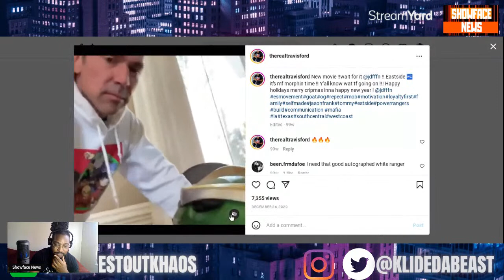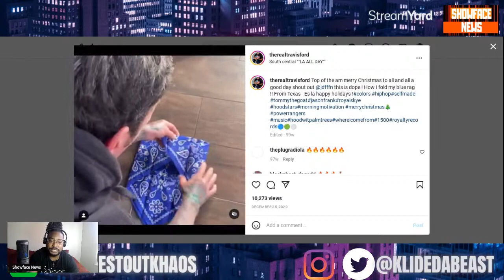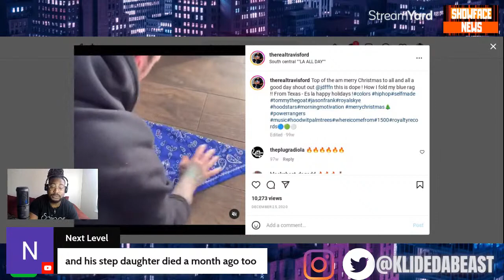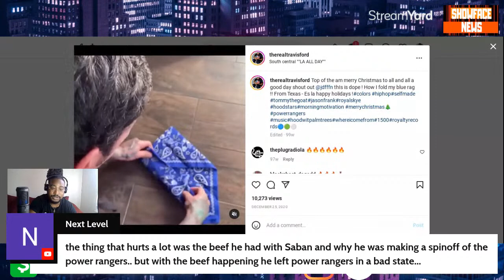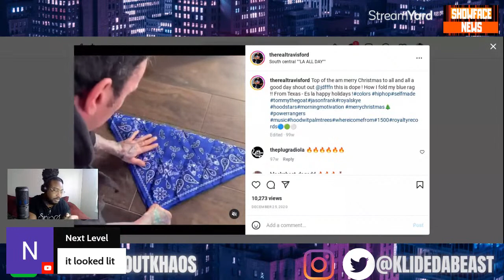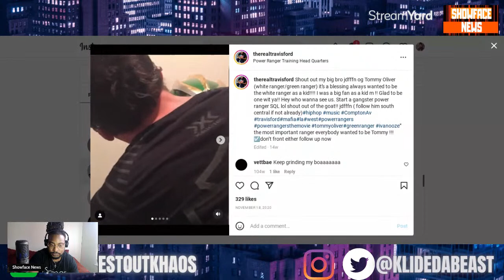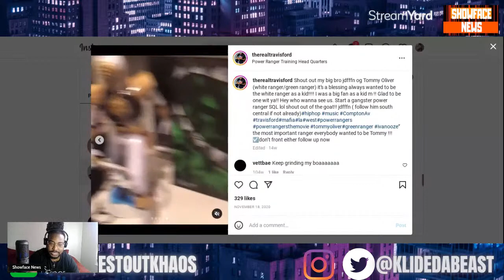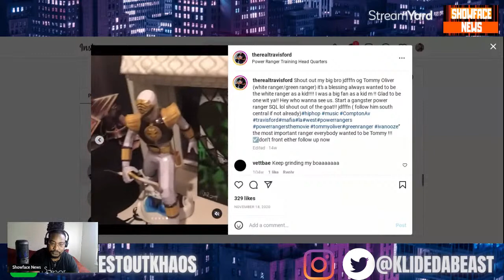MORE DETAILS ON THE GREEN RANGER JASON DAVID FRANK’S D💀TH! HE WAS WITH CRIPS!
Join The Sniper Gang!